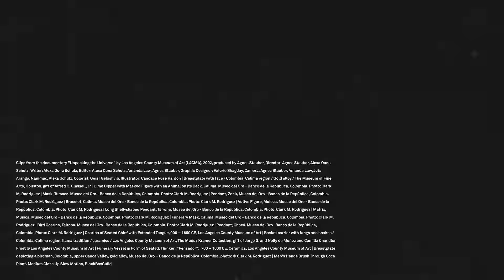The Power of Nature – "More Than Gold" Exhibition in Zurich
Why do the indigenous people of Colombia chew coca leaves? 🍃 Find out more about the significance and use of this sacred plant in the new exhibition "More Than Gold" that offers an entirely new perspective on the art and culture of this region. The exhibition is the first ever to explore the diverse spectrum of masterful artistic production in pre-Hispanic Colombia and spotlight these works from an indigenous perspective. For almost seven years, the curators worked with the Arhuaco community to gather knowledge about around 400 impressive artefacts. Together, they have created an exhibition that provides new insights into this art, which has been largely unknown to us until now, as well as into the worldview of the indigenous people.

The exhibition was realised in cooperation with the Los Angeles County Museum of Art (LACMA), the Museo del Oro in Bogotá, the Museum of Fine Arts, Houston and members of the Arhuaco indigenous community of Colombia. In Europe, the exhibition can only be seen in Zurich.

More Than Gold – Splendour and Thought of Indigenous Colombia

22 March –  21 July 2024
Museum Rietberg
Gablerstrasse 15
8002 Zürich
Switzerland

Concept & script: Esned Nezic
Production: Henne / Ordnung with clips from the "Unpacking the Universe" documentary by LACMA